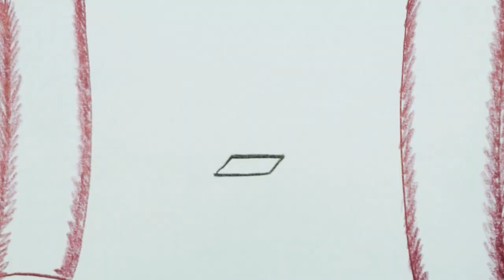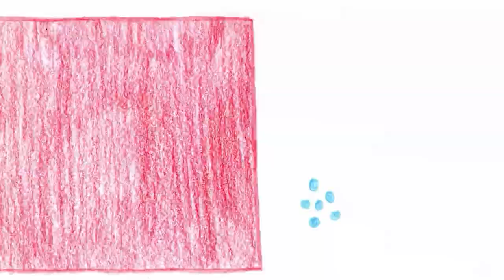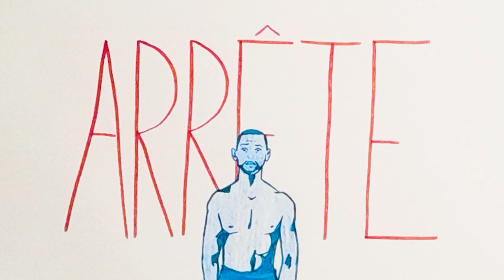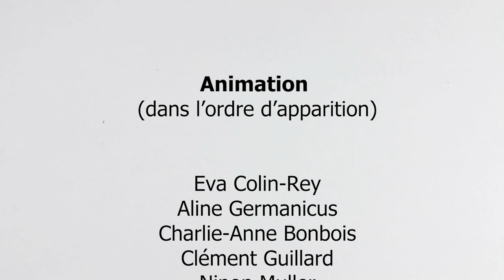Paroles de boxeurs - Témoignages animés (Christelle Barbot / Yannick Reine / Bakari Tounkari)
Court-métrage d'animation collectif réalisé par les DNMADE Animation au service du réel (1ere année) en partenariat avec Génération 2024